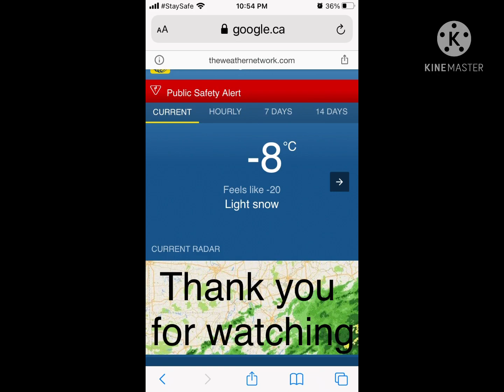Storm upon us.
After a superb spring day yesterday tonight walloped my fair city royally. Most highways leaving west out of our fair city closed, including the Trans-Canada Highway.